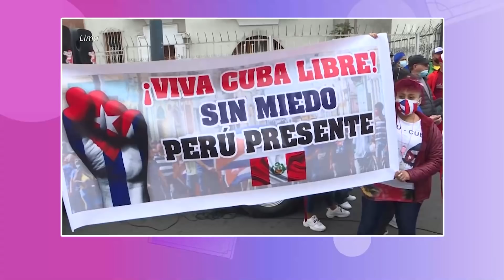MhoniVidente | México jugará la final de futbol en Tokio 2020.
Mhoni Vidente asegura que México llegará a la final de futbol durante los Juegos Olímpicos de Tokio 2020. ¿Logrará el 'TRI' darnos una gran alegría?